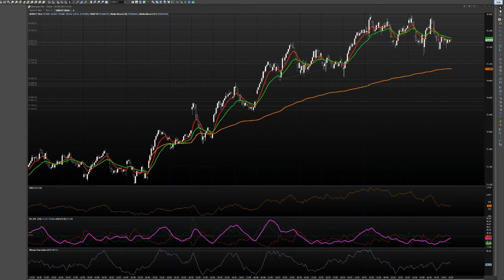Café Econômico 22/09/17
Um resumo do que você precisa saber para investir bem o seu dinheiro.